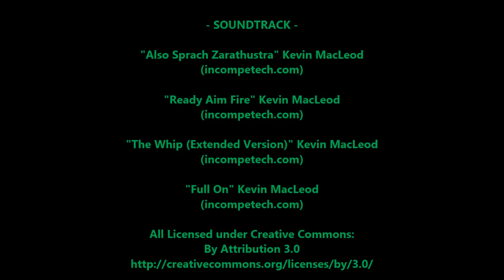Orbiter Multiplayer Formation (Promo)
OMP XR5 Vanguard & XR2 Ravenstar Formation
All scenes played and recorded on multiplayer.

Software:
- Orbiter Space Flight Simulator 2010-P1 v100830
Add-ons used:
- OrbiterSound v4.0
- XR5 Vanguard 1.9a
- XR2 Ravenstar 1.6a
- OMP v0.8